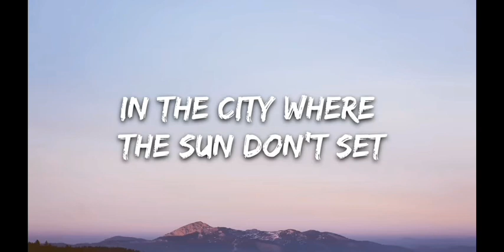Eastside Brooklynn Prince And Khalid Benny Blanco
Ice Age 4 Wayne Knight Nicki Minaj